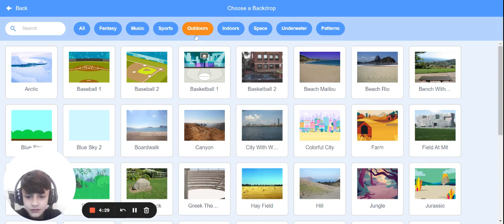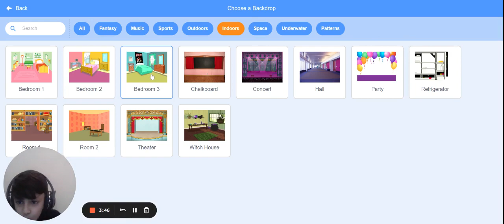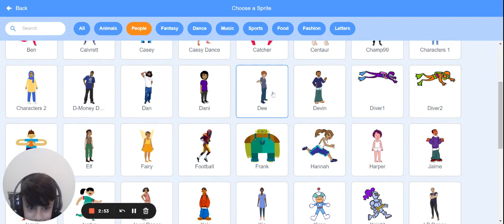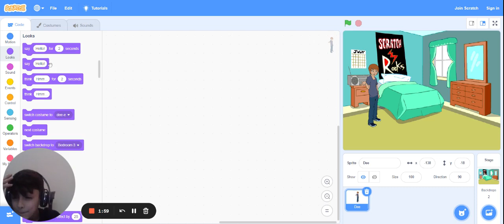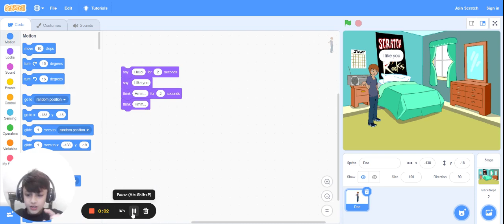Scratch Part 2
Hello Buddies come lets complete our program